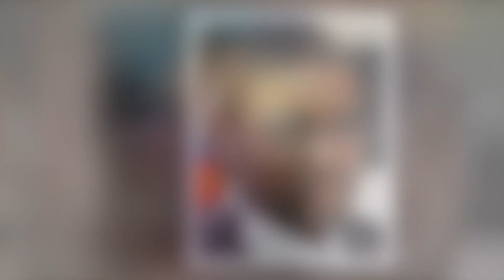Bianca's SHOCKING Intimation || George Knight’s son Made Miracle || Watch Here